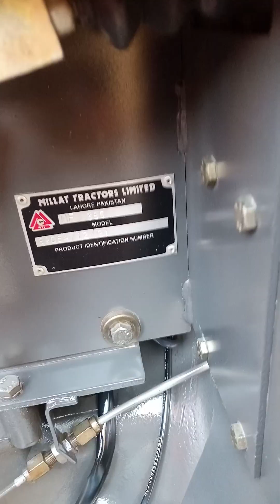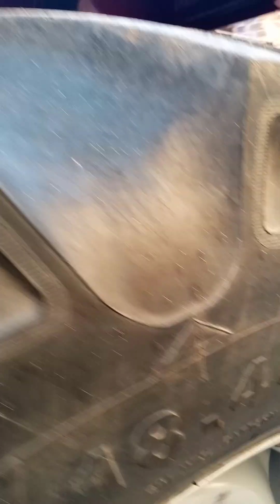March 10, 2024